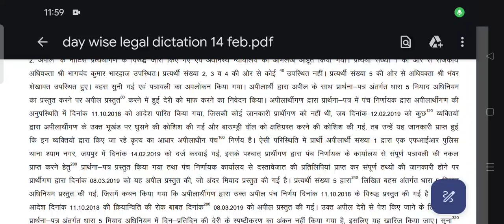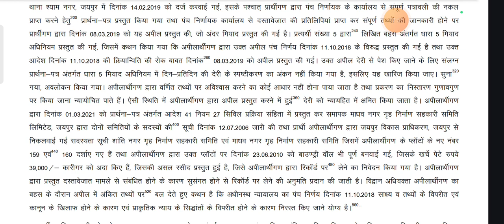70WPM_DICTATION rhcsteno 60wpm 80wpmstenodictation rhcstenodictation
70WPM_LEGAL_DICTATION ( RHC STENO )

ramdhari gupta khand 1 outline
ramdhari singh gupta khand 1
steno graphy classes
steno exam today
steno salary
steno dictation khand 2
steno typing
steno maharashtra
steno speed
steno speed 80
steno speed practice
steno speed 100
steno speed increase
steno speed 60
steno speed test
how to increase steno spedd in hindi
rhc steno admit card
rhc steno latest news
rhc stenographer latest news
rhc steno efficiency test
rhc steno exam review
rhc steno
rhc steno dictation
rhc steno result
legal shorthand dictation 80 wpm
legal progressive dictation
legal judgment dictation 80 wpm
rishi pranali hindi shorthand book